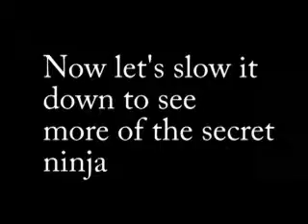Bush is a BA Ninja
he truly is. But yeah don't hate this video, for I only made it in like 5 minutes.
Oh this is mostly a friends idea, his YouTube account is W1LL3R5. (His comment is also below.)